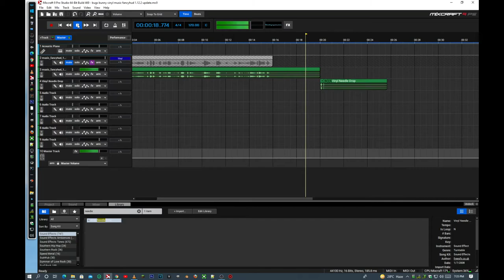bugs bunny vinyl music fancyhud 1.12.2 update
fancyhud 1.12.2 update since august 27